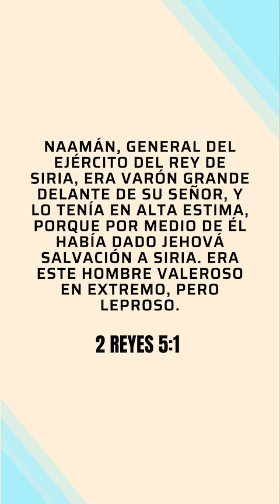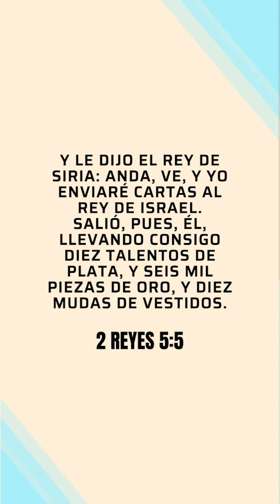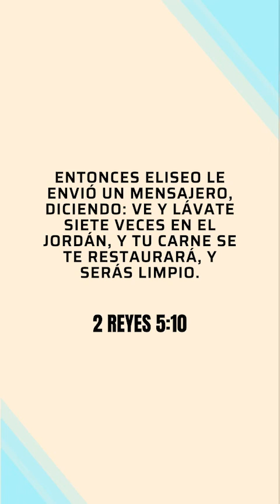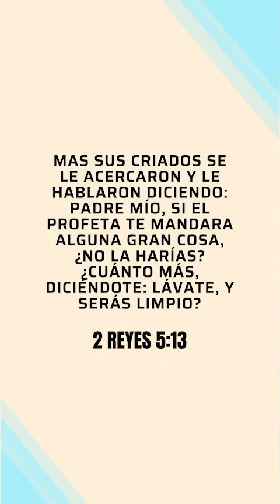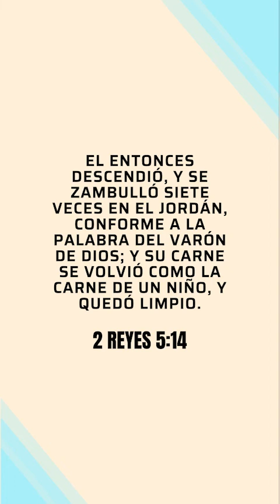Semana de santificación - día 4 | Pastor Jose Luis Quiñonez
La obediencia a Dios comienza con la humildad. 🙌🏽